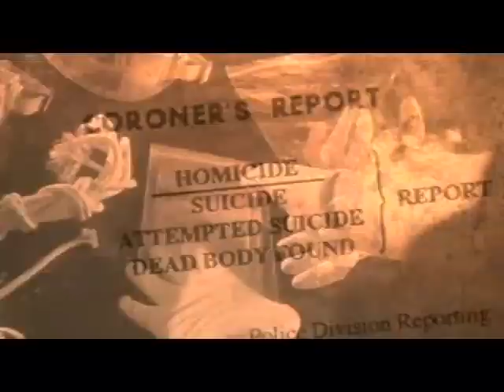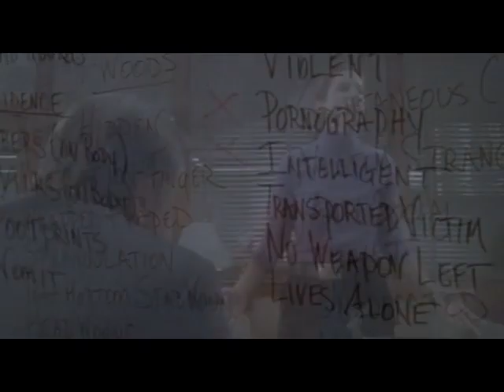Trailer: Calculo Mortal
Disponible ya en Cablemás On Demand.